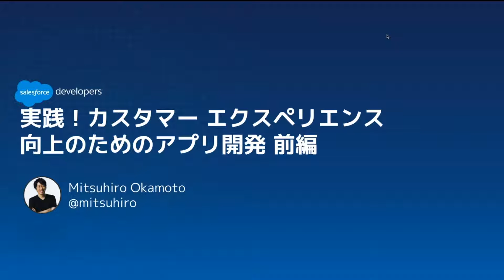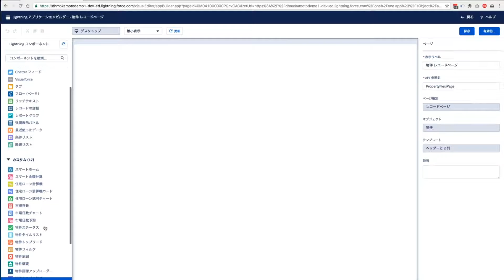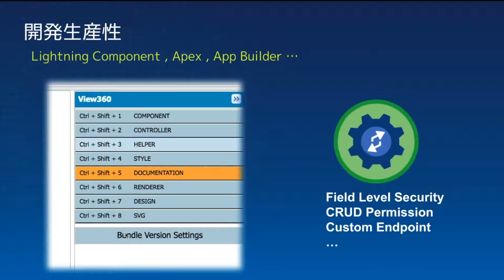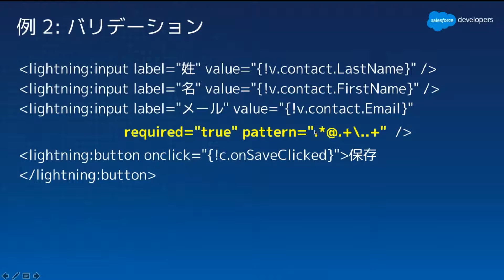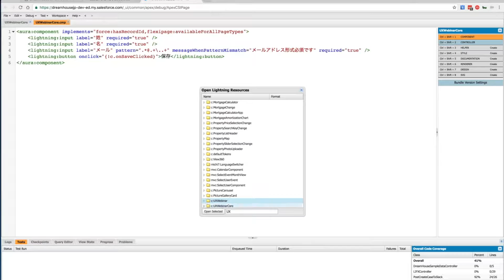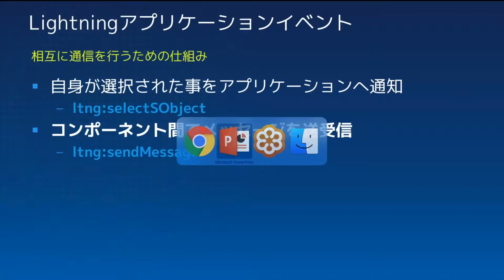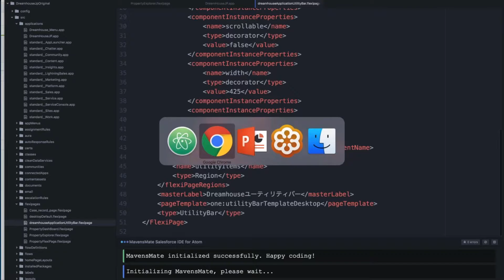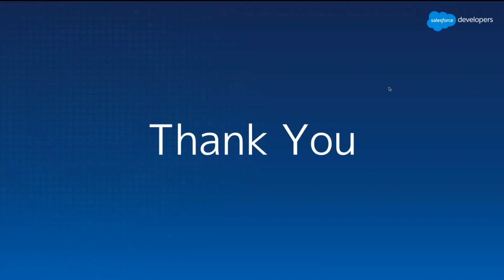実践！カスタマー エクスペリエンス向上のためのアプリ開発 前編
2016年11月2日(水)に開催されたWebセミナーです。